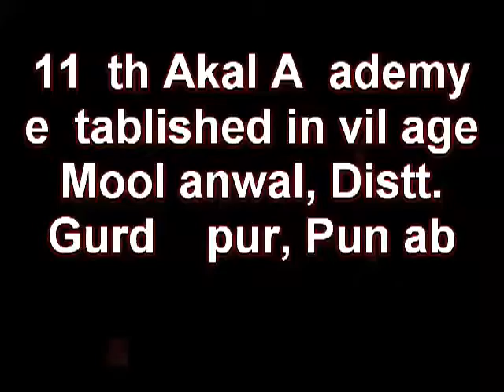114th Akal Academy established in village Moolianwal, Distt. Gurdaspur, Punjab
Furthering the mission of Sant Attar Singh Ji Mastuane Wale, the chain of Akal Academies in North Indian villages is being established by The Kalgidhar Trust, Baru Sahib under the guidance of Baba Iqbal Singh Ji.
After the commencement of 113th Akal Academy at Sawadi Kalan in Ludhiana district in Punjab, the foundation stone of 114th Akal Academy was laid on 21 November 2012, in village Moolianwal, Distt. Gurdaspur in Punjab by Panj Piare (the five beloved ones) after performing Ardaas (prayer to the Almighty).
The land for the establishment of this Academy was donated by S. Gurpal Singh (USA) in the memory of his father S. Boota Singh Numberdar.
Prior to this, a Samagam (religious function) was organized at Gurdwara Sahib, where Akhand Paaths of Guru Granth Sahib were completed by the Saadh Sangat. The students of Akal Academy enthralled the Saadh Sangat with the recitation of Shabad Gurbani and a chapter from glorious Sikh history through Dhaadi Vaaran.
The donor of land S. Gurpal Singh along with the dignitaries were blessed with Siropaos (robes of honor) by The Kalgidhar Trust.